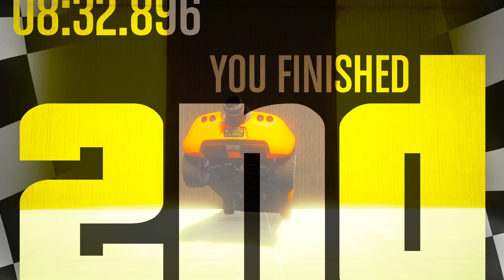The Ending Of This (FACE 2 FACE) Is Unbelievable Trust Me - GTA5 ONLINE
‼️ ⬇️ Check Description ⬇️ ‼️

MY RATING FOR THIS MAP 10/10

SYSTEM SPECIFICATIONS :-
8GB RAM